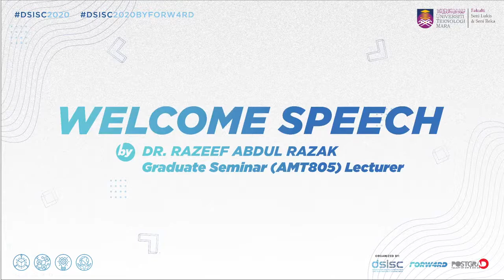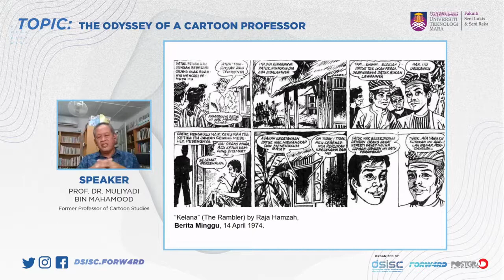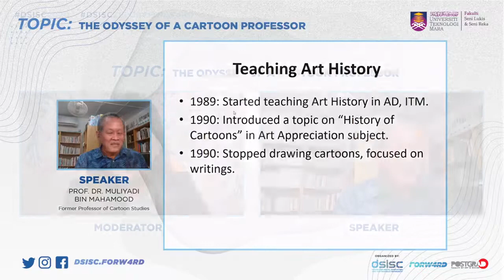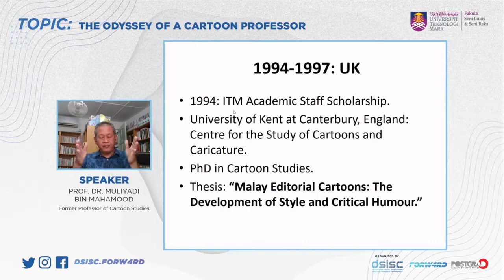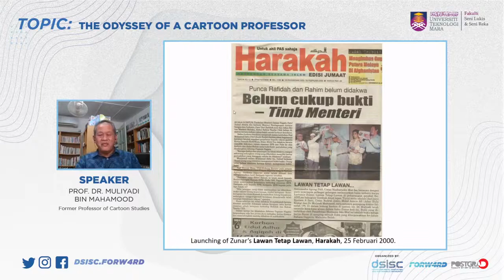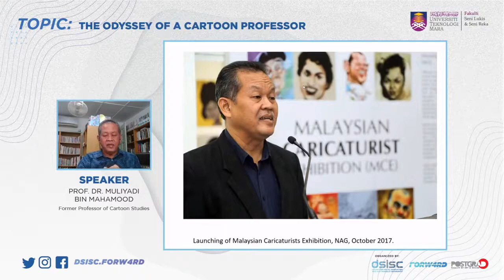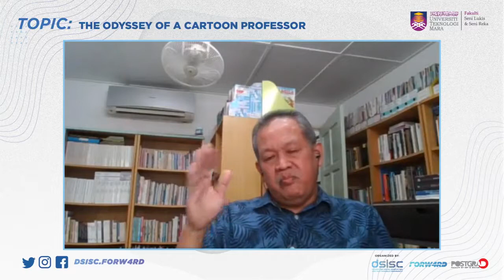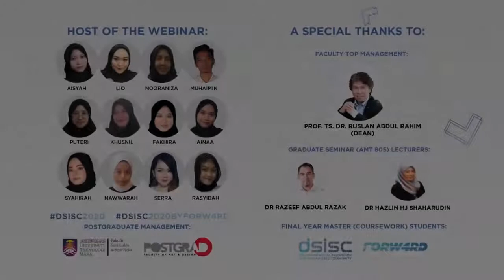Webinar #6: The Odyssey of a Cartoon Professor | Prof Dr Muliyadi Mahamood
Hello creative thinkers!

Introducing our 6th Webinar Speaker of Design Social Innovation Sustainable Community

Get on board with our crew into 'The Odyssey of A Cartoon Professor: Muliyadi Mahamood'

Prof Muliyadi Mahamood is a Former lecturer in Malay Editorial Cartoons, Art and Cultural Management, History of Art and Art Criticism in the Faculty of Art & Design, Universiti Teknologi MARA (UiTM), Malaysia. He is also the Former President of PERKATUN and now a writer in the cartoon industry.